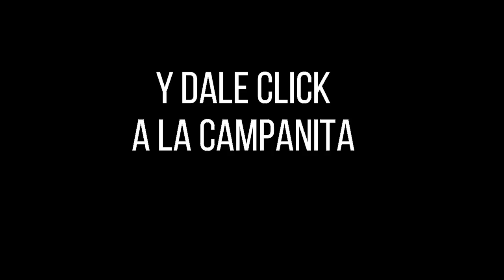Lotería de BOGOTÁ Resultado JUEVES 03 de marzo 2022 ✅🥇🔥💰 PREMIO MAYOR Y PREMIOS SECOS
Hola buenas noches, te presentamos los resultados de las loterías y chances en Colombia, vamos con el Resultado para la Lotería de BOGOTÁ del JUEVES 03 de marzo de 2022.

Numerología Colombia te trae los últimos Resultados lotería de Bogotá, Lotería del Quindío, Sinuano y sorteo Astro Luna y Chance en nuestro país, igualmente te traemos las recomendaciones para que juegues en el día, esperamos que seas un ganador más y disfrutes de grandes premios.

resultado bogota
bogota resultados
bogota anoche